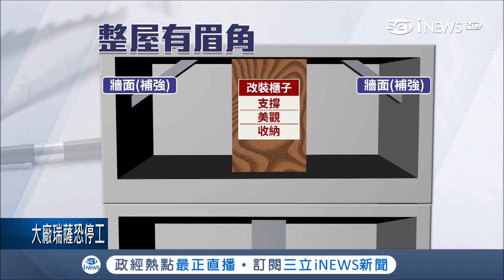安捏母賀~屋子整形眉角多 就怕屋主想"打梁柱.換馬通位置"｜記者 彭柏勳 周冠宇｜【台灣要聞。先知道】20190308｜三立iNEWS